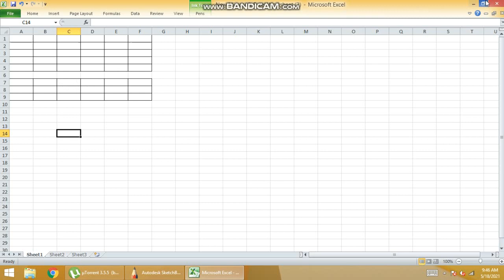class 7 lecture 2 gcd part 1